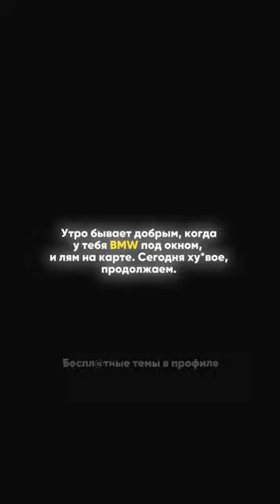Наш тгк: Sable Crypto 🦡